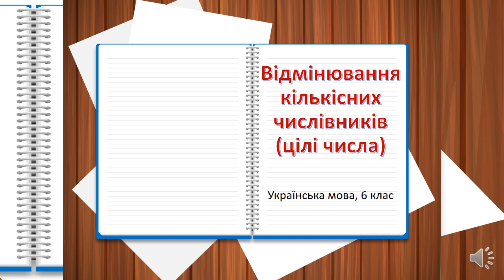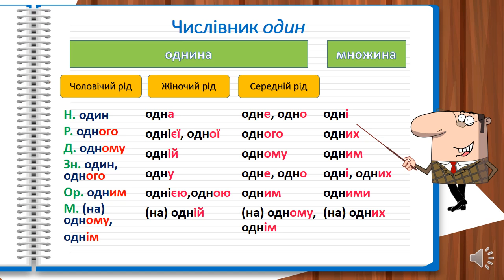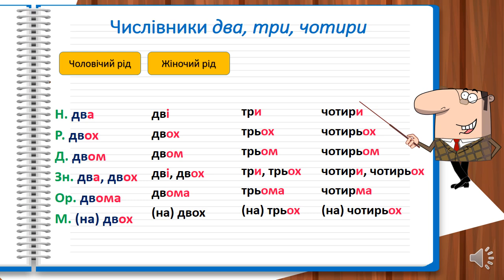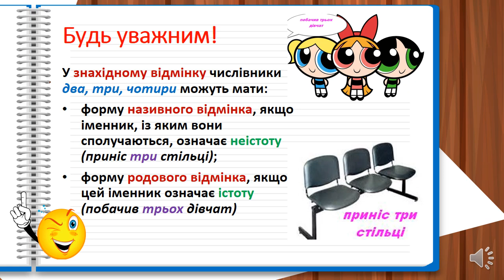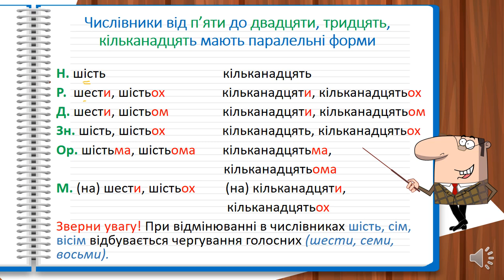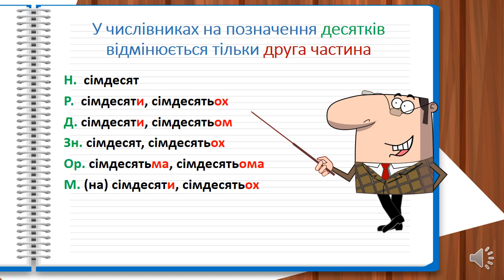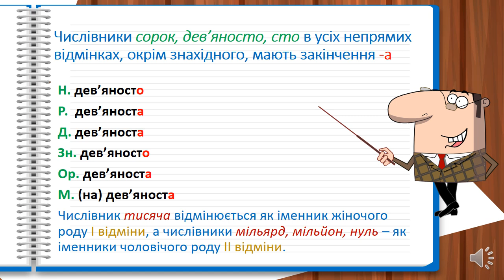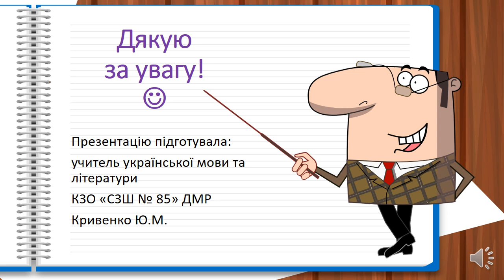Кількісні числівники (цілі числа), відмінювання кількісних числівників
Відеоурок за темою "Кількісні числівники (цілі числа), відмінювання кількісних числівників" для учнів 6 класу з української мови.